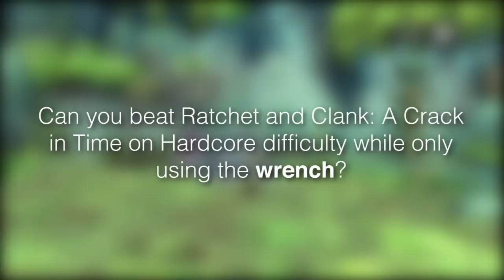Can You Beat Ratchet and Clank: A Crack in Time on Hardcore with only the Wrench?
A Crack in Time is one of my favorite games ever made. I know everything about the game. Is that going to help me in my most difficult run of this game yet? Is it possible to beat the game on Hardcore difficuly while only using the wrench? I had to clear my schedule for this one, this is going to take MANY hours. Hope you enjoy! :)